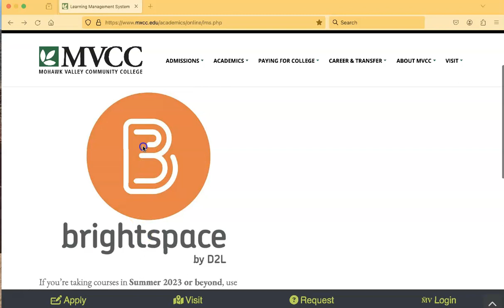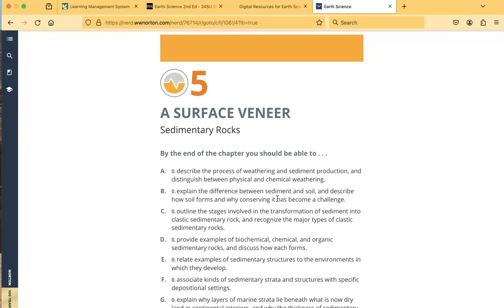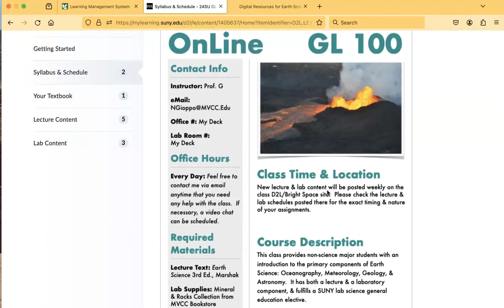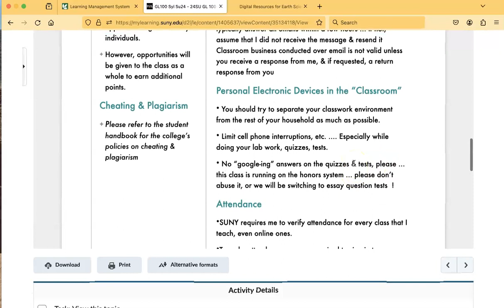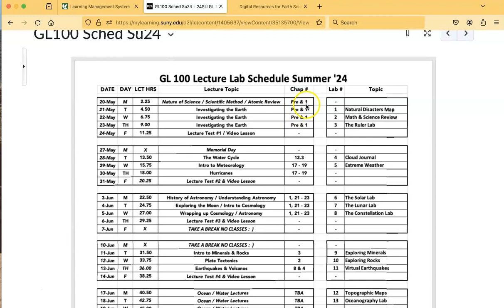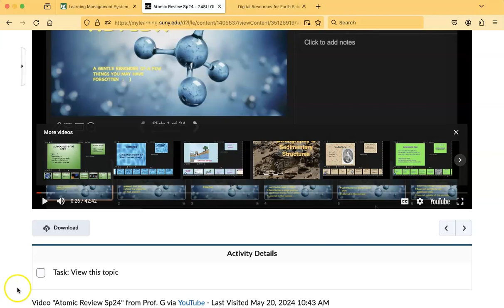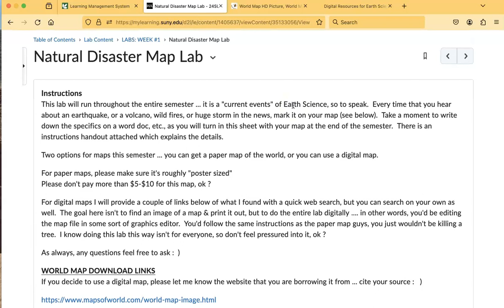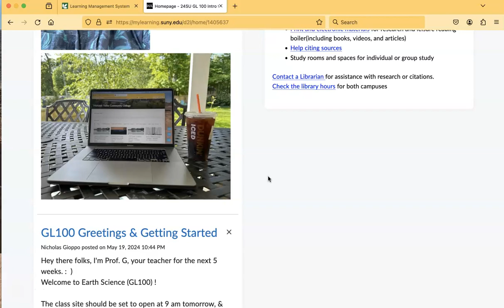Opening Day GL100 Su24